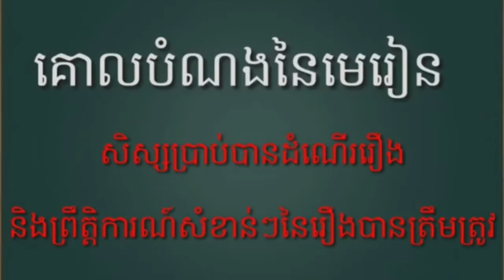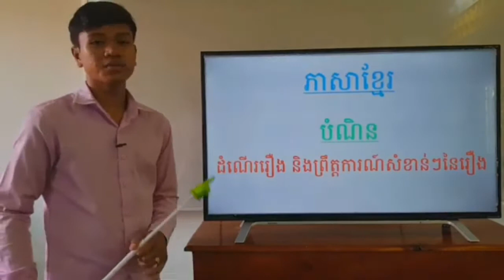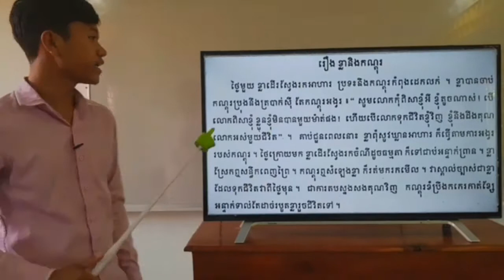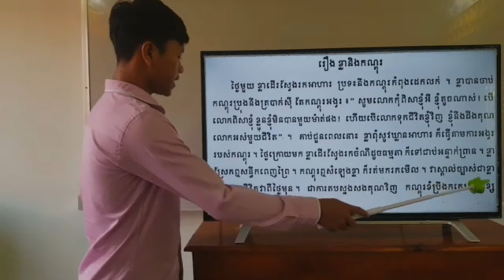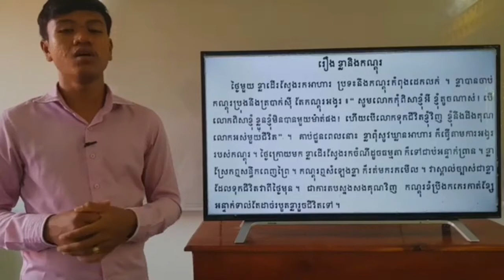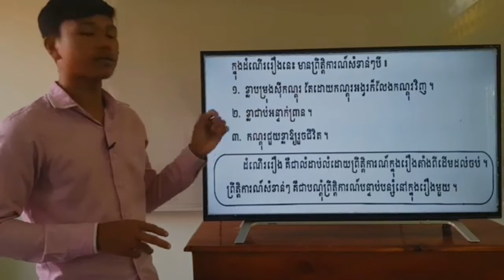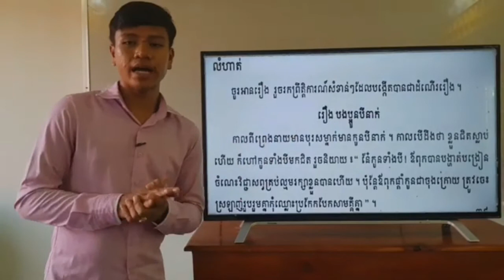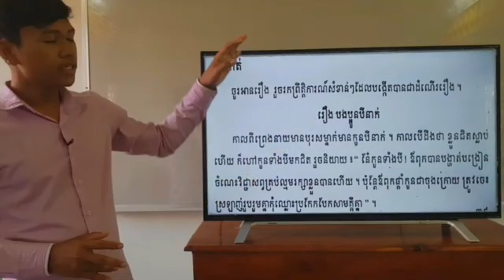3-1_ថ្នាក់ទី4_ភាសាខ្មែរ_ទំព័រ38_01282021_Joseph Central School